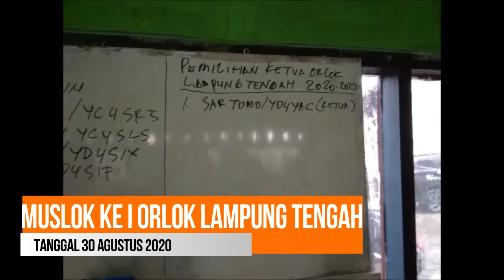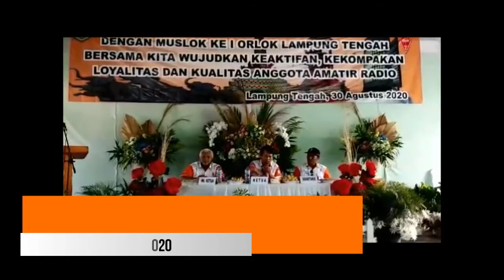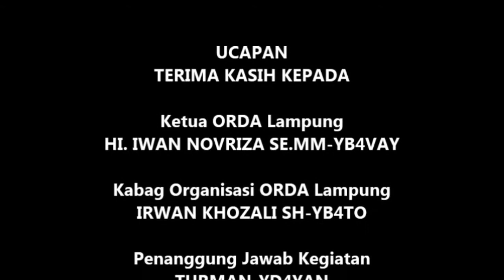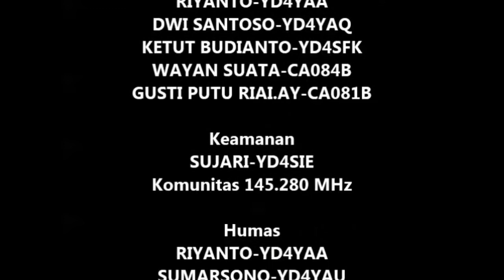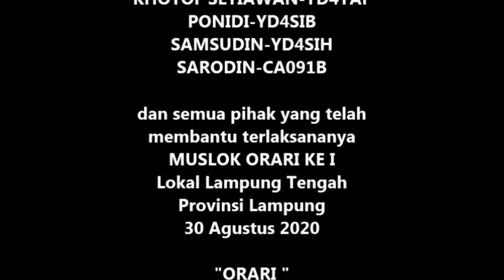VIDEO MUSLOK KE I ORLOK LAMTENG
bt 79 channel
muslok orari